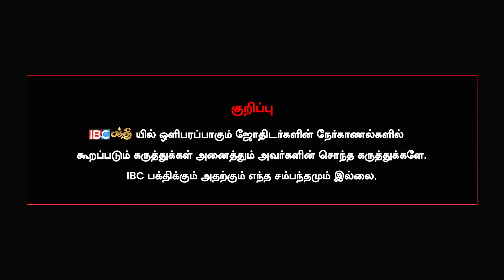குரு-சந்திர யோக பலன் சிம்மம் முதல் மீனம் வரை - Yogi Jayaprakash | Guru Chandra Yogam | IBC Bakthi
குரு-சந்திர யோக பலன் மேஷம் முதல் கடகம் வரை | Guru Chandra Yogam | IBC Bakthi

Chapters:
01:22 - Simmam Lagnam
03:28 - kanni Lagnam
05:27 - Thulam Lagnam
07:30 - Viruchigam Lagnam
09:35 - Thanusu Lagnam
11:44 -Magara Lagnam
14:15 - kumbha Lagnam
16:46 - Meena Lagnam
GOLI SODA Rising